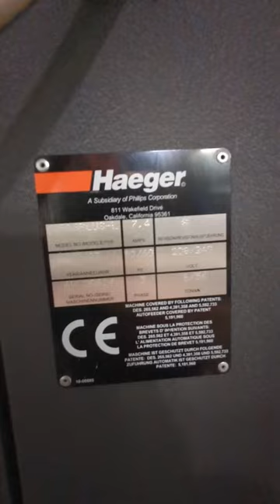Haeger 618 Plus fastener insertion system Lot 39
This item is available for sale at auction by CLT Auctions.